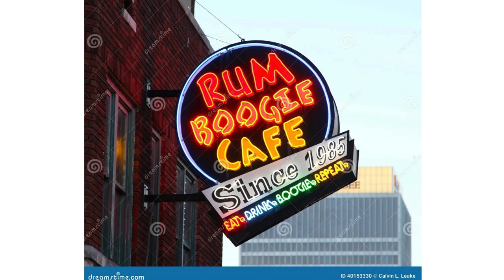Beale Street Voiceover Demo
This is a brief narration demo for Beale Street. The visual content is not the best but is comprised of several pictures and short video clips using @canva (still learning my way around it).This audio clip is taken from my voiceover narration demo which can be found